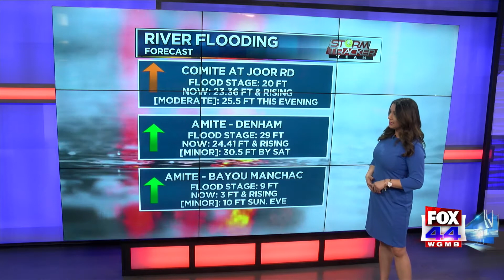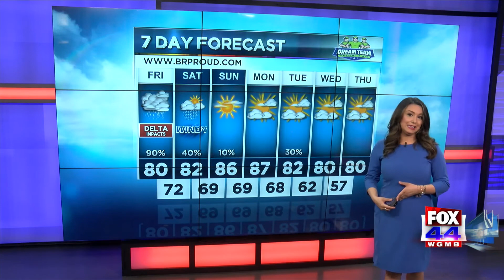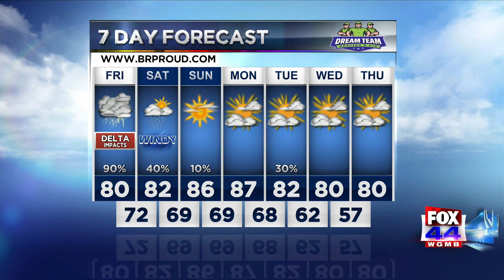WATCH: Delta to make landfall in Southwest Louisiana this evening